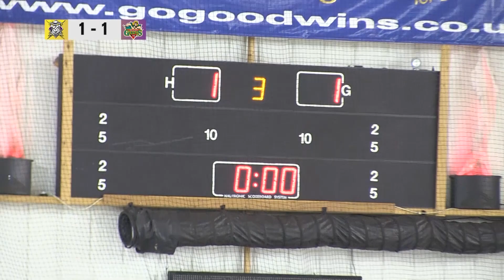Storm vs Belfast Giants Match Highlights 08112015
Highlights of the game between the Go Goodwins Manchester Storm and the Belfast Giants at Silverblades Altrincham

Commentary from Seth Bennett